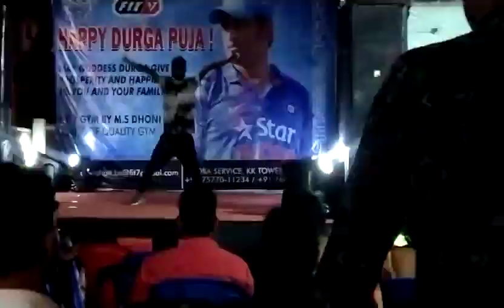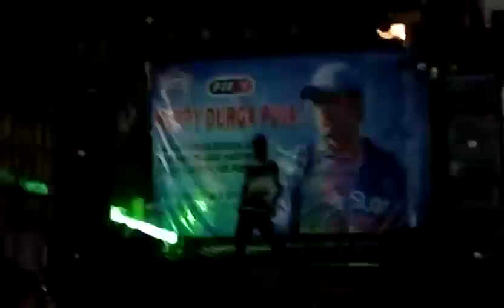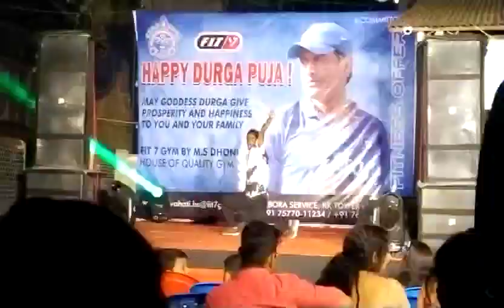Finally uploaded dance ,Naach Punjabaan song